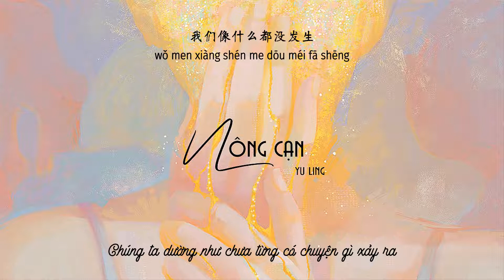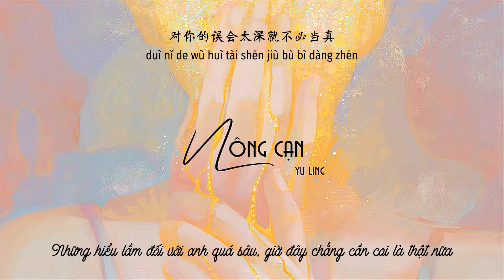[Vietsub + Pinyin] Nông Cạn - Trình Hưởng | 孤陋寡闻 - 程响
Bài hát:  Nông Cạn
Ca sĩ: Trình Hưởng
Vietsub: Yu Ling
Please do not reup my video!

❖ If any owner has an issue with any of the uploads please get in contact (mail) and it will be deleted immediately.